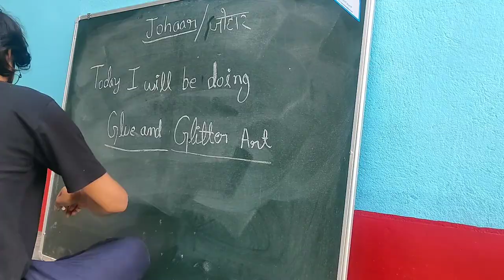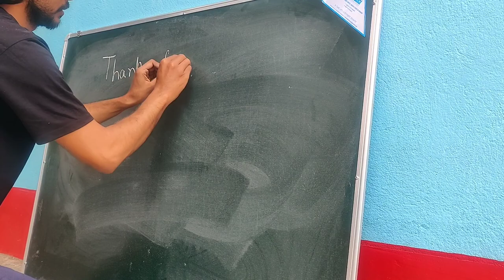How to Glue and Glitter Paint with Both Hands - Easy Tutorial!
Glue and glitter painting
Glue and glitter Art
Glue and Glitter painting with both hands at the same time